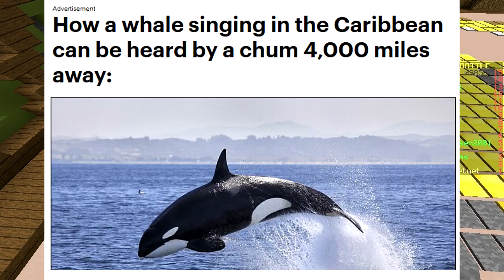ONLY PRESSURE PLATES CHALLENGE (Minecraft Build Battle)